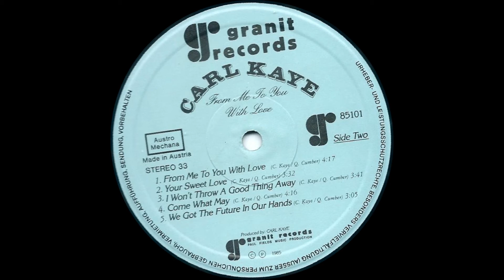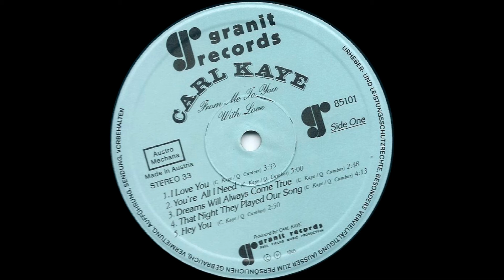03 Carl Kaye - Dreams Will Always Come True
Carl Kaye – From Me To You With Love  LP 1985
Musicians: Carl Kaye - Steel, Harmonica, Ulli Bäer – Lead Guitar, Georg Gabler – Keyboards
Paul Fields – Fiddle, Hannes Neubauer – Acustic Guitar, Bass, Erich Gerdenits – Drums, Percussion
Recorded at: Austrophon A Studio, Wien
Video by Chris